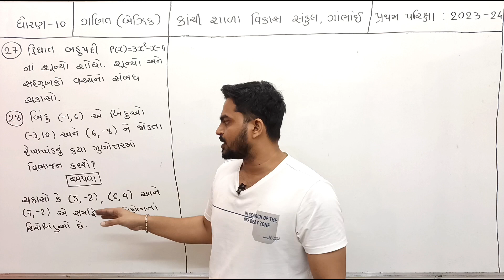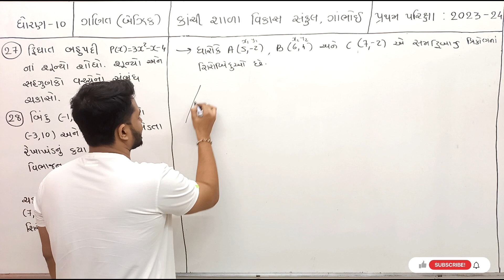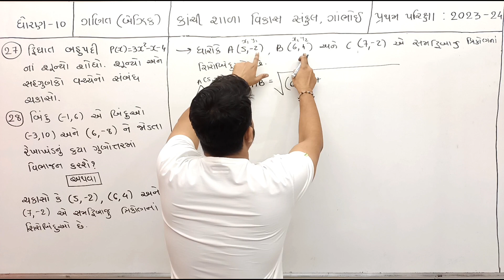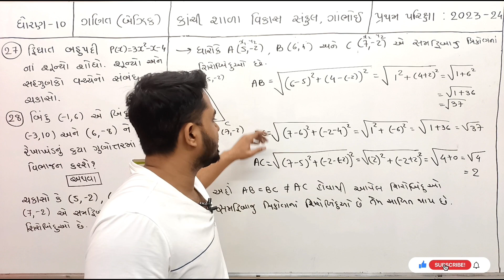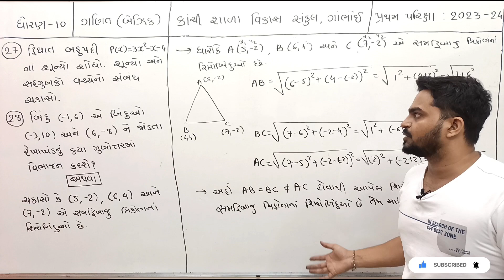STD 10 | BASIC MATHS | MOST IMP EXAMPLE | GURUKRUPA ACADEMY | JAYESH PRAJAPATI | BOARD EXAM 2024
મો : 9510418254